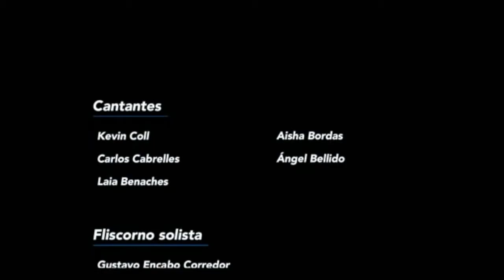CAMINO SORIA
Versión de la canción "Camino Soria" interpretada por la Banda Municipal de Música de Soria y las voces de Laia Benaches, Ángel Bellido, Carlos Cabrelles, Kevin Coll y Aisha Bordas. Dirigido por el maestro Juan Manuel Aceña.